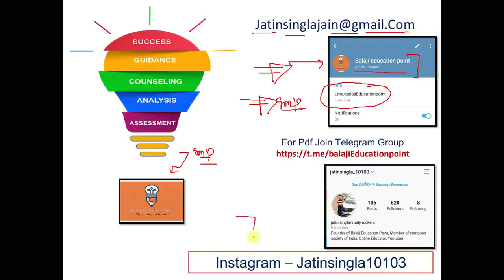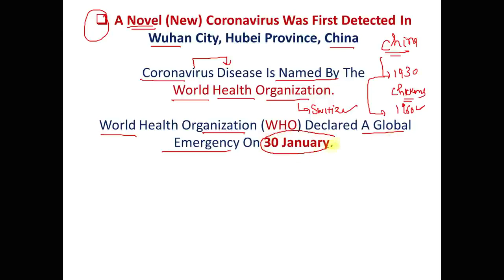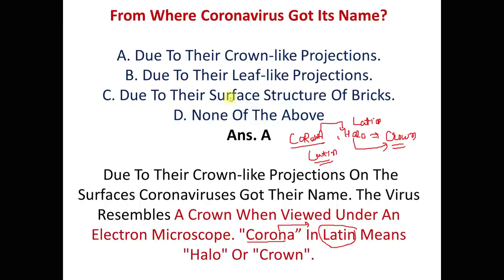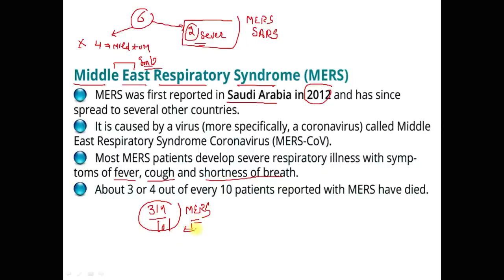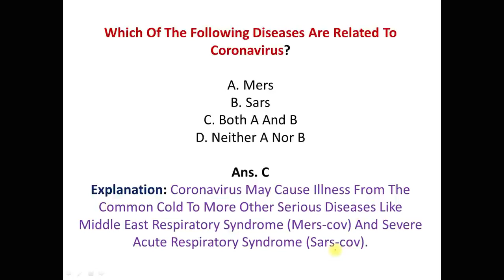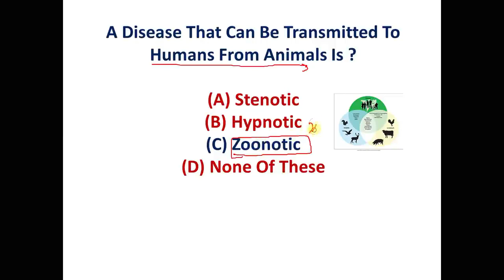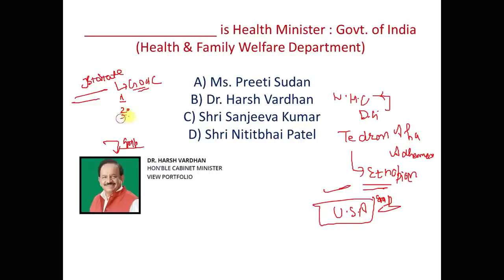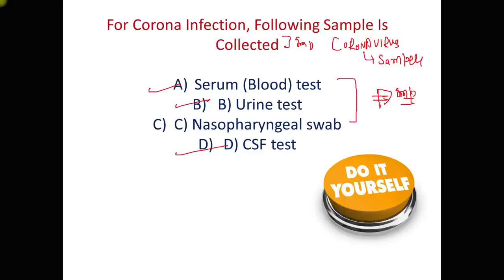Corona Virus || ਕੋਰੋਨਾਵਾਇਰਸ || IN PUNJABI || COVID19 MCQ || PPSC EXAM